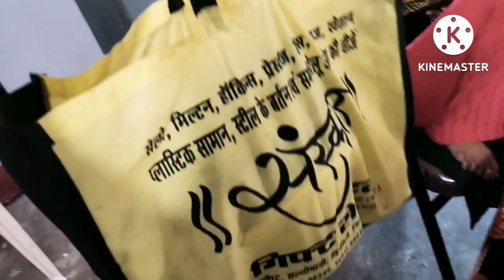Mainpur village gariyaband Chhattisgarh#Sanjay#priya#vlogs#gariyaband#chhattisgarh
video Highlights 👇♥️

50%
Gariaband Forest Department
Gariaband Collector name 2022
Gariaband sdm Name
Gariaband Collector List
DEO Gariaband Recruitment 2021
chhattisgarh teacher hadtal
Chhattisgarh Government Employee Strike
Mainpur to jidar vlog
 बोतल धारा जलप्रपात मैनपुर गरियाबंद
जिला गरियाबंद मैनपुर ब्लॉक